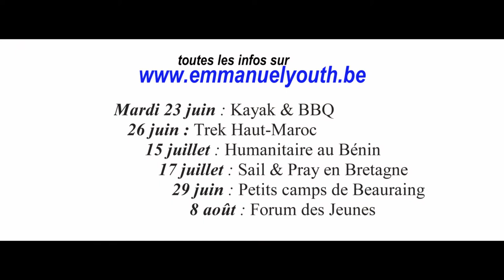EmmanuelYouthBelgium Summer2015 Teaser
Bande annonce des propositions de l'été 2015 !
Emmanuel Jeunes Belgique - Emmanuel Youth Belgium
26 juin: Trek-retraite dans le Haut-Atlas marocain
1 juillet: Animateur au petit camp de Beauraing
15 juillet: Séjour humanitaire & rencontre au Bénin
17 juillet: Sail & Pray en Bretagne
8 août: Forum des Jeunes de Paray-le-Monial